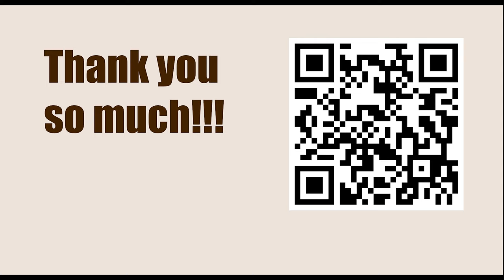Armageddon Series: Asia & Oceania 2023 - Round: 2.2 || Vladimir Kramnik vs Parham Maghsoodloo